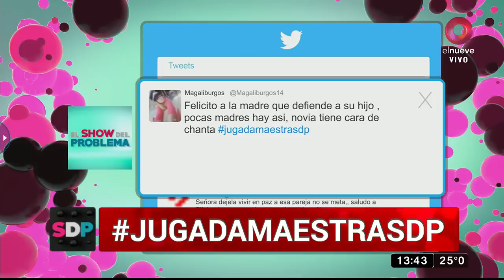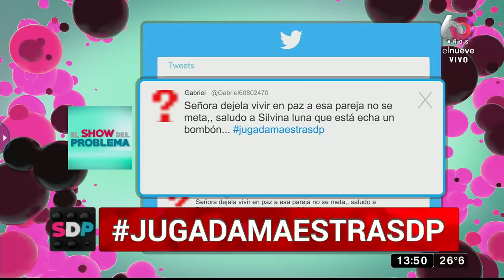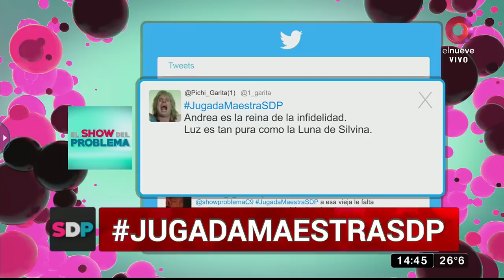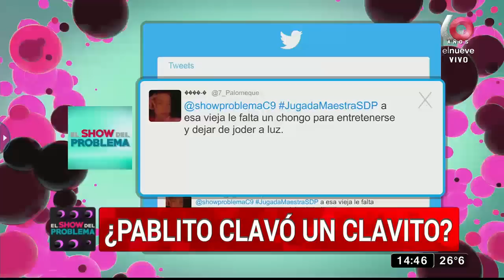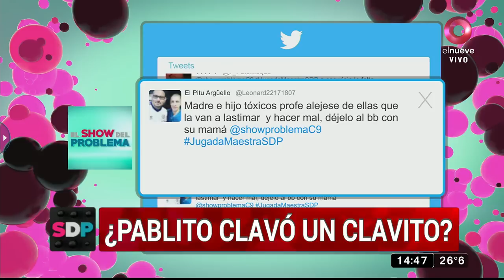El Show del Problema: Programa del 30 de Septiembre 2020